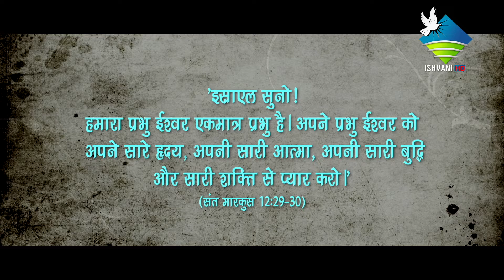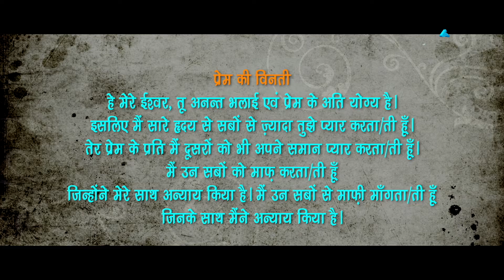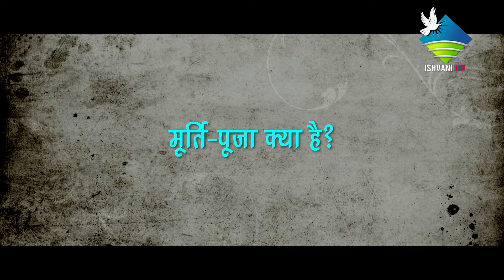Hindi Catechism Class-7 Chapter -2 | धर्मशिक्षा कक्षा-7 पाठ -2 | Mukti Ki Raah Par| Fr. Binoy | 2021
Mukti Ki Raah Par| Fr. Binoy Sakalapuri
Hindi Catechism Class -7 Chapter -2 | धर्मशिक्षा कक्षा -7 पाठ -2

Crew -
Producer : Diocese of Ujjain
Camera : Anil Mathew
Editing : Siby Kallody
Audio : Jomy Jose & Deego Francis
Lights : Shibu Wayanad
Graphics : Bennet P. Biju
Co-Ordinator : Fr. Stanto Vazheeparampil
Special Thanks : Fr. Binoy Sakalapuri